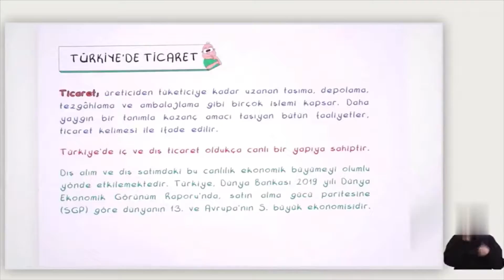12. Sınıf Coğrafya | Türkiye'de Hizmet, Ticaret ve Ulaşım (Beşerî Sistemler-) (Özet)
12.2.6. Hizmet sektörünün Türkiye’nin ekonomik kalkınmasıyla olan ilişkisini açıklar.
*Ulaşım, ticaret ve turizm sektörlerine vurgu yapılır.
12.2.7. Ulaşım sisteminin gelişiminde etkili olan faktörleri açıklar. (Coğrafi sorgulama, Zamanı Algılama)
12.2.8. Ulaşım ağları ile yerleşme ve ekonomik faaliyetler arasında ilişki kurar. (Coğrafi sorgulama, Kanıt kullanma)
12.2.9. Türkiye’deki ulaşım sisteminin gelişim sürecini açıklar. (Tablo, grafik ve diyagram hazırlama ve yorumlama; Zamanı Algılama)
*İstatistiki veriler ve grafiklerden yararlanarak ulaşım sistemindeki gelişmelerin ülkemiz için önemine vurgu yapılır.
12.2.10. Dünya ticaret merkezleri ve ağlarını küresel ekonomideki yerleri açısından analiz eder. (Coğrafi sorgulama, Harita becerisi)
*Avrupa Birliği, Kuzey Amerika Serbest Ticaret Bölgesi, Güney Ortak Pazarı ve Uzak Doğu Ticaret Bölgesi’ne yer verilir.
12.2.11. Türkiye’deki ticaret merkezlerinin ticarete konu olan ürünlere ve akış yönlerine etkilerini açıklar. (Harita becerisi; Tablo, grafik ve diyagram hazırlama ve yorumlama)
*Ticaret uygulamalarına yer verilerek e-ticarette siber güvenliğin önemine vurgu yapılır.
12.2.12. Tarihî ticaret yollarını Türkiye'nin konumu açısından değerlendirir. (Harita becerisi)
* İpek ve baharat yollarına yer verilir.
12.2.13. Türkiye’nin dış ticaretini ve dünya pazarlarındaki yerini ticarete konu olan ürünler açısından analiz eder. (Harita becerisi; Tablo, grafik ve diyagram hazırlama ve yorumlama)
* Ticarete konu olan ürünler ve ticaretin Türkiye ekonomisindeki önemi vurgulanır.

AYT / YKS